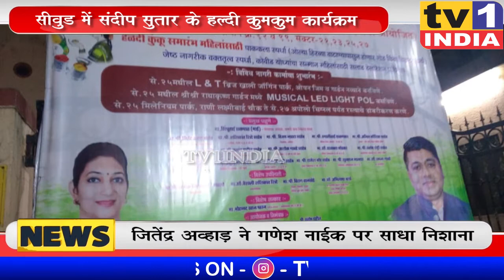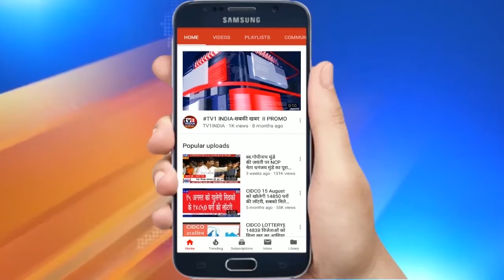SEAWOODS: संदीप सुतार के हल्दी कुमकुम कार्यक्रम,में महाआघाड़ी नेताओं की हुंकार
नवी मुंबई के सीवुड में एनसीपी के नगरसेवक संदीप सुतार और सलुजा सुतार द्वारा आयोजित  हल्दी कुमकुम  कार्यक्रम  में  महाआघाड़ी नेताओं ने  चुनावी संकनाद करते हुए जीत का दावा किया.